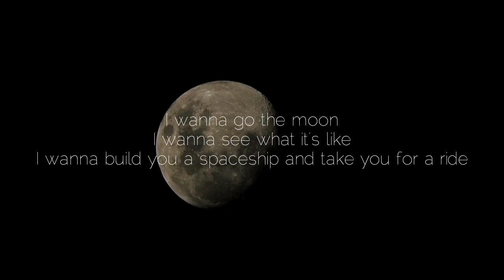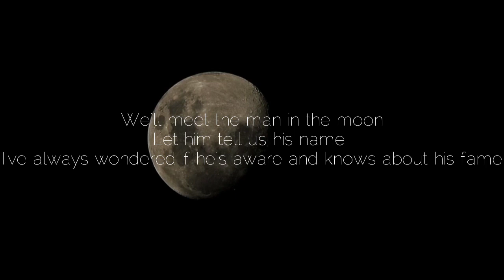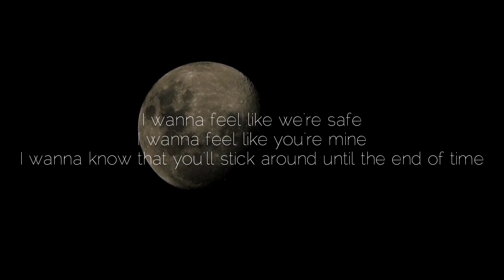The Moon Song | Jordan Moyes (Lyrics)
• Listen to a live version of "The Moon Song" by Jordan Moyes

• Visit Jordan Moyes' YouTube Channel

• Follow Jordan Moyes on Spotify